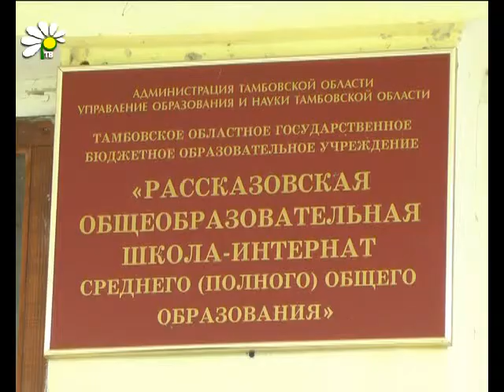В Рассказово завершилась благотворительная акция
Более трех сотен игрушек и книг собрали организаторы благотворительной акции «Подари игрушку детям». Она проводилась на протяжении трех месяцев. Накануне организаторы с подарками приехали в гости к воспитанникам Платоновской школы-интерната.

Евгения Конобеевская